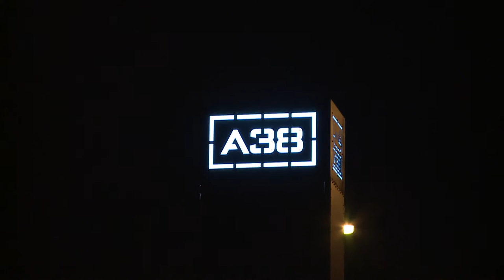De Staat - Get on Screen // Live 2017 // A38 Vibes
In 2017 A38 Vibes recorded the live concert footage of this song called Get on Screen performed by De Staat. Performers: Torre Florim: Rocco Hueting: Vedran Mircetic: Jop van Summeren: Tim van Delft.